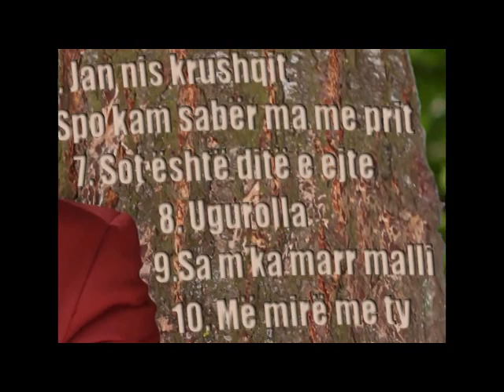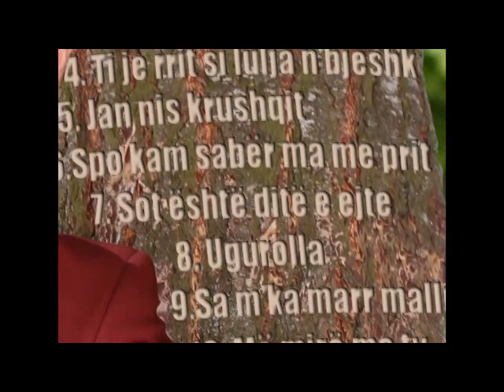Xhavit Avdyli - Sa mka marr malli - LIVE 2012 (Official Song)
Këngë nga Albumi "LIVE 2012"